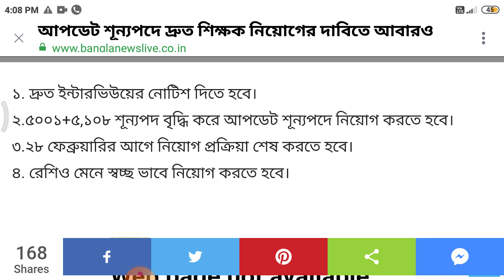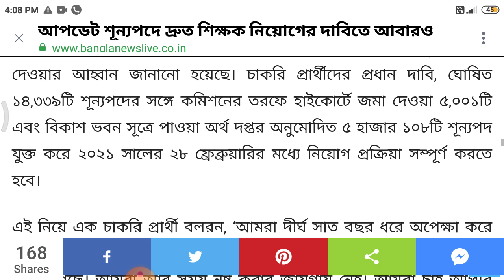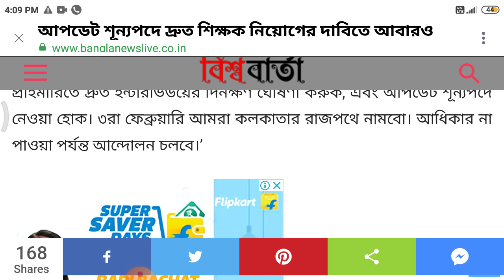নিয়োগ সংক্রান্ত খবর